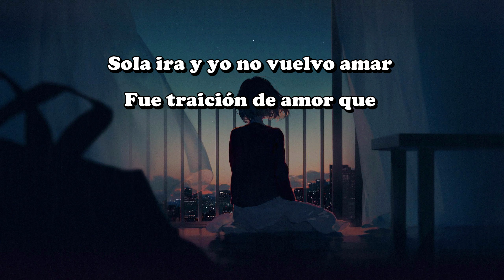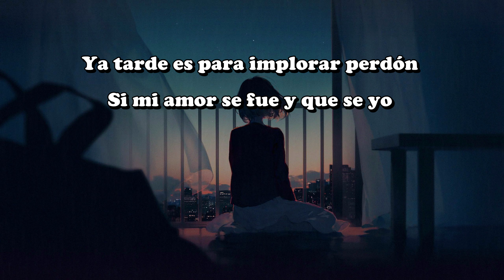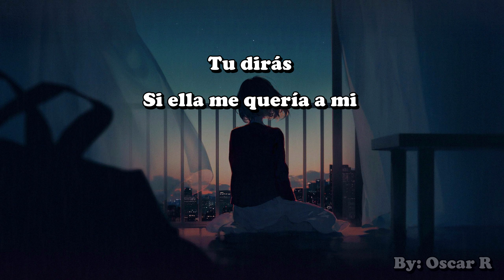Ya se va - Los solitarios (Letra)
Nueva versión de la canción.